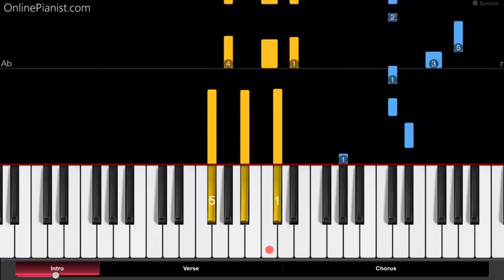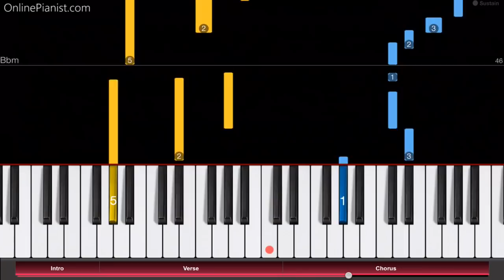Boruto - ボルト - Naruto Next Generations - Baton Road (OP 1) - Piano Tutorial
How to play “Baton Road” by KANA-BOON on piano, the first opening theme from the Anime series Boruto - ボルト - Naruto Next Generations!
Check out the full piano tutorial for the Boruto opening theme “Baton Road” on our

"Baton Road" is a song by Japanese rock band KANA-BOON (カナブーン), and the first opening theme for the anime series Boruto: Naruto Next Generations (a sequel to the original Naruto series).

Another anime song that sounds just great on piano!

We also have piano tutorials for many other songs from the Naruto OST.

On our website, you can also find piano tutorials for many other Anime songs (such as “Unravel” from Tokyo Ghoul, “The Hero” from One Punch Man, “Courage”, “Ignite”, “Innocence” and “Crossing Field” from Sword Art Online, “My Most Precious Treasure” from Angel Beats, “Ignite”, “Courage” and “Crossing Field” from Sword Art Online, the Pokémon Theme and “Styx Helix” from Re:Zero) and songs from other TV series and movies (from the Simpsons to Game of Thrones).